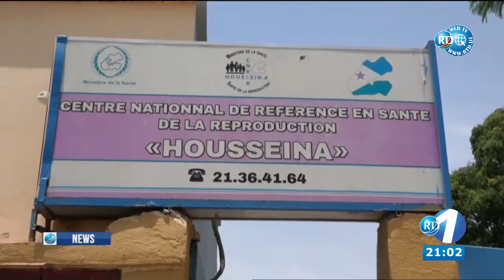English News 22/05/2021